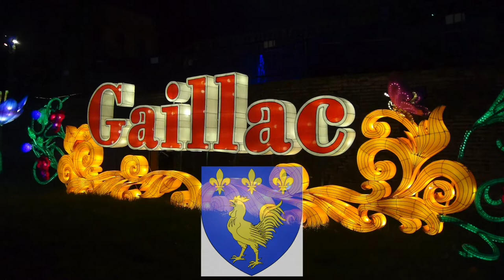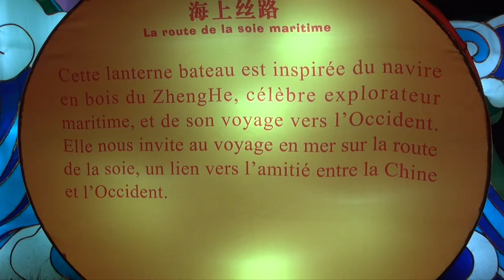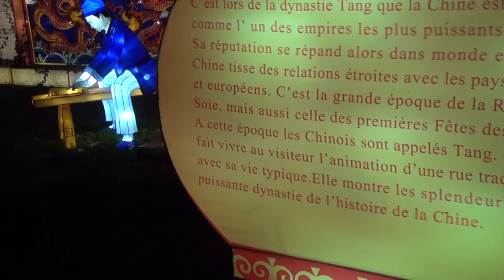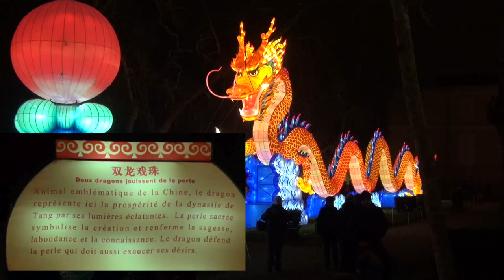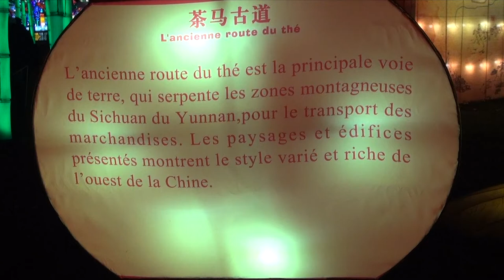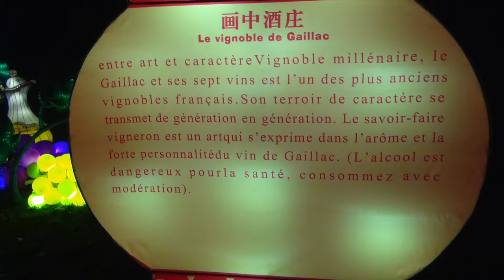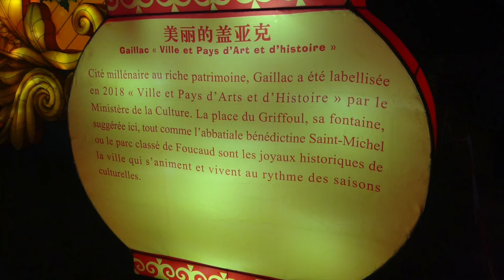GAILLAC et son Festival de lanternes 2018/2019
Un aperçu de ce magnifique festival.